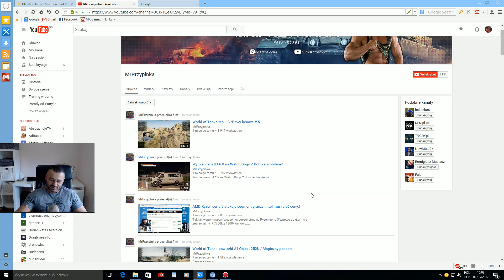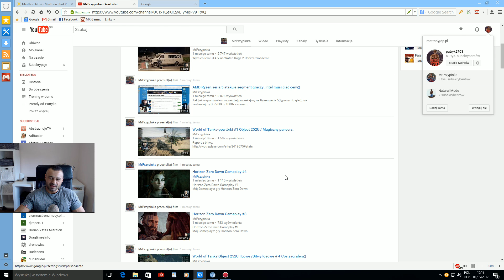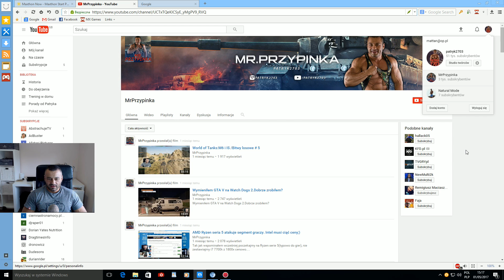Dlaczego nie nagrywam? Youtube drastycznie tnie zarobki!!